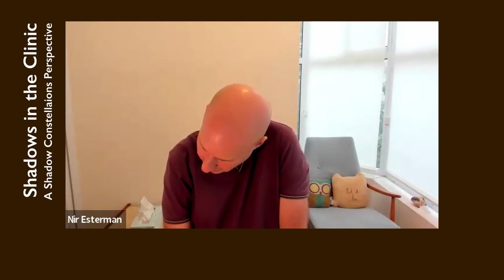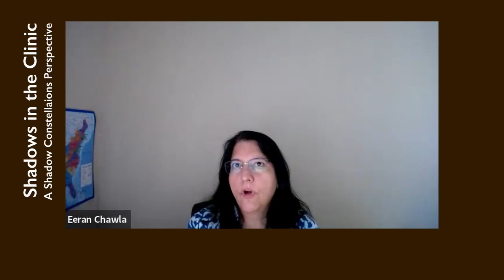Nir Esterman Presentation Shadows in the Clinic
Starting October 9, 2023 at 10:30 AM EDT Nir will present the first of a 10-part class on "Shadow Constellations for Therapists, Facilitators and Practitioners”.

“Until you make the unconscious conscious, it will direct your life and you will call it fate.” C.G. Jung

The Shadow is the realm of the unconscious into which we put what we repress and deny, what we disown and can’t acknowledge. The Shadow is ‘born’ to the family we are born into, and into the culture(s) we are brought up in.

Shadow Constellations combine the healing potential of both Family Constellations and Shadow Work, connecting Intergenerational Healing with Self-Parts Integration in novel ways.

This training is for therapists, teachers, coaches, facilitators and practitioners from all fields who wish to expand their understanding of the Jungian Shadow in professional settings, receive tools for personal and professional Shadow work and undergo personal & professional processes of integrating with Shadow self-parts which are especially important for professional helpers.

The practical work in the training is based on Family Constellations as developed by the German psychotherapist – Bert Hellinger.

Training length: 35 hours divided into 10 weekly lessons of 3.5 hours each.

* You do not need to have experience or training in Shadow work and/or Family Constellations. All relevant instructions will be given. You do need to have some training in therapy/coaching/facilitation and experience in working professionally with people.

You can find out more information and register for the class